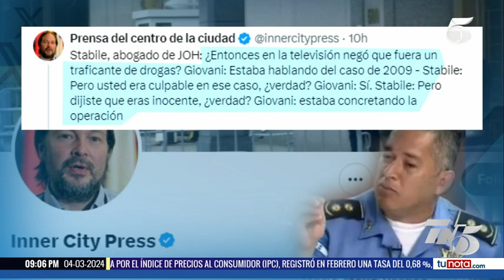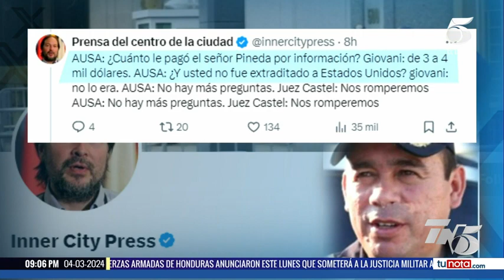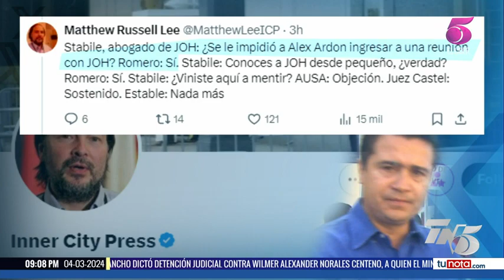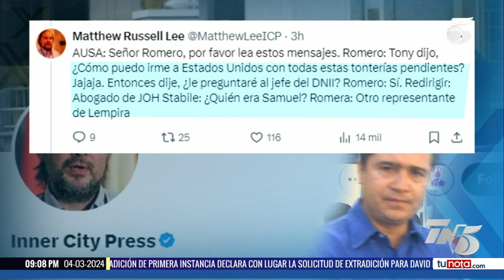Fiscalía de NY revela que JOH habría llegado a reunión con armas para conseguir dinero de narcos